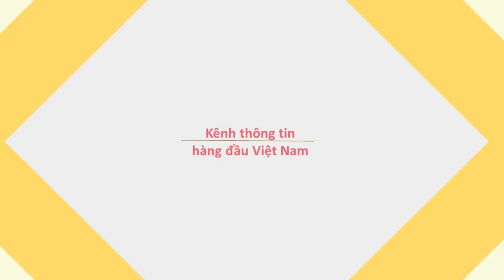Mì Quảng thập cẩm rất hợp khẩu vị người miền Trung ở Sài Gòn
Mì quảng Cô Ty bán vào 6h sáng mỗi ngày tại Đường Nguyễn Bỉnh Khiêm, quận Bình Thạnh. Ngoài mì quảng, ở đây còn có bún bò.
Mì Quảng nơi đây rất ngon, hợp khẩu vị với những người miền Trung. Có rất loại mì quảng ở đây như: mì quảng thập cẩm, mì quảng tôm thịt, mì quảng sườn non...